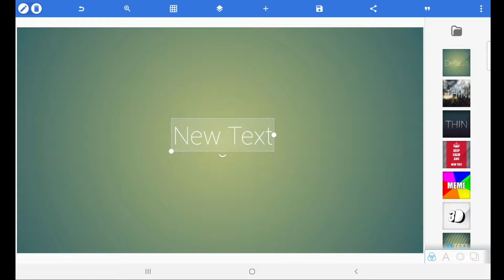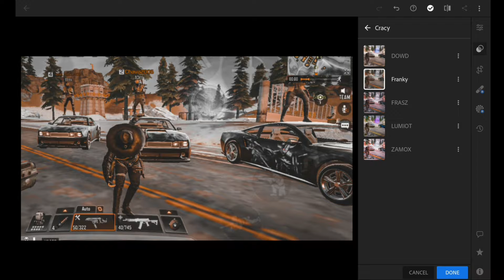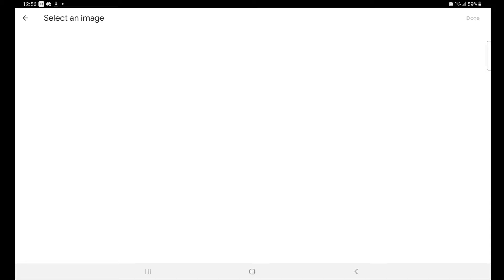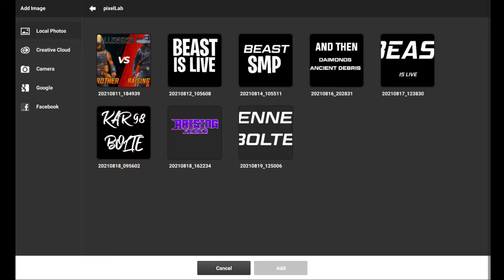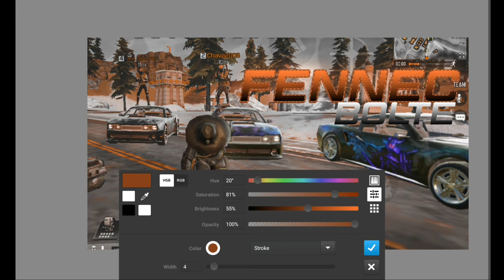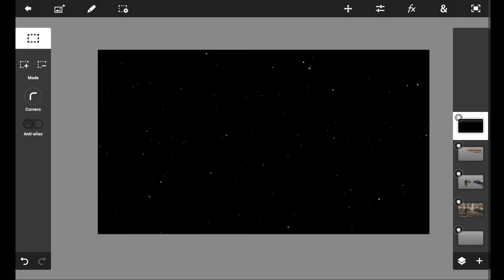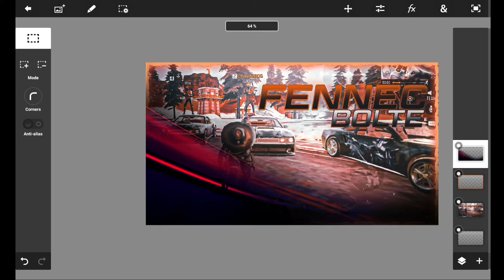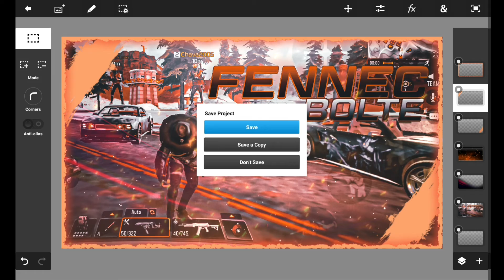|| How I Make My Call Of Duty Mobile Thumbnails In Android ||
Am Lit Server